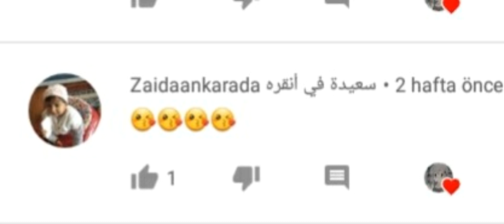300 Aboneye Özel Edit!? (Sizlerin Sayesinde 300 Abone Oldum)